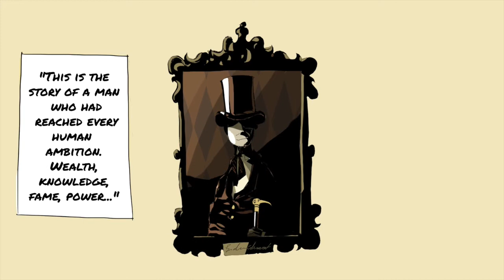Artemisia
Trailer of Artemisia a video game created for the Video Game Design and Programming course at the Politecnico di Milano

Team:
- Gabriele Fanchini
- Luca De Simone
- Anna Gut
- Massimo De Marchi
- MenteZero (graphics)
- Luigi di Guida (sound)